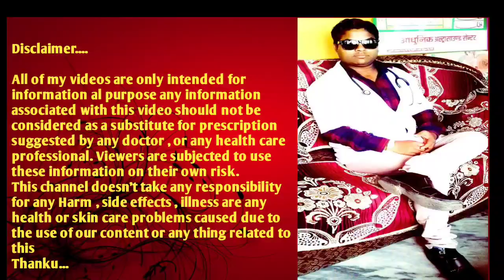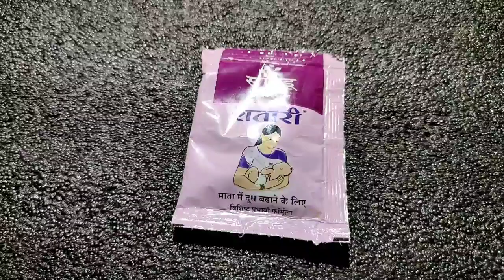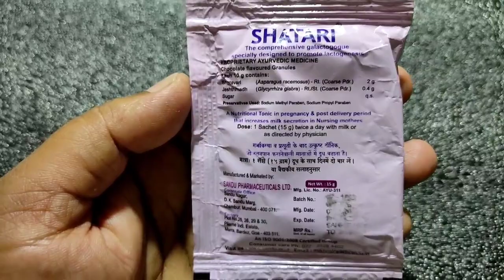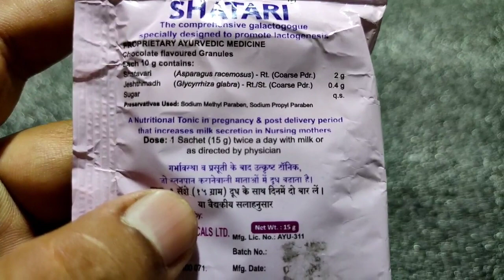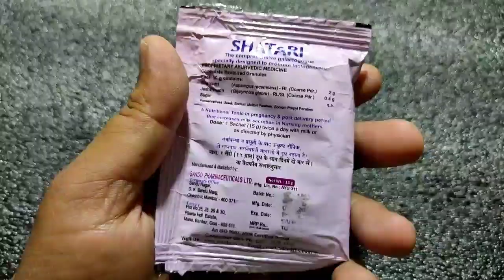महिलाओं में डिलेवरी होने के बाद दूध बढ़ाने की दवा How to increase Millk Secrecation in Nursing Mother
महिलाओं में डिलेवरी होने के बाद दूध बढ़ाने की दवाई / How to increase Millk Secrecation in Nursing

Thanku...